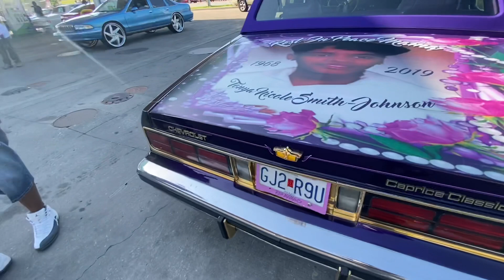Gave this box Chevy our Ride Clean 24kt gold package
Another box Chevy we added 24kt gold plating to.